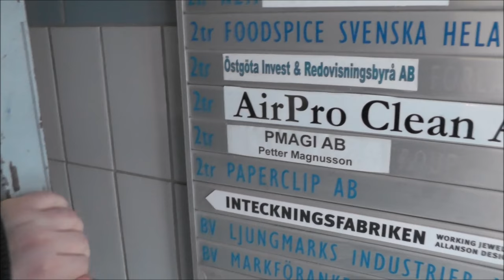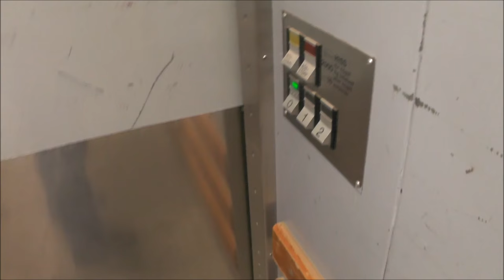DEVE Hydraulic freight elevator @ Årsta Skolgränd 16, Stockholm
Manufacturer: DEVE
Serial Number: K-54088
Capacity: 2000Kg (_lbs.) - 16 Persons
Floors: 3 = 0 1 2

Location: Årsta Skolgränd 16, Stockholm (Liljeholmen) SWEDEN!